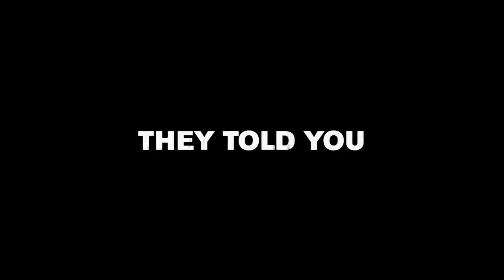WHEN THEY SEE US Trailer (2019) Teen Drama, Netflix Series HD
WHEN THEY SEE US Trailer (2019) Teen Drama, Central Park Five Netflix Series HD